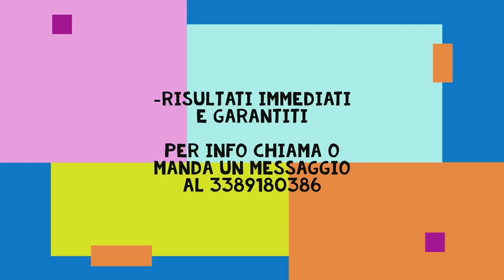SCUOLA ITALIANA DI ORGANETTO - CRISTIAN RUGGIERI (Lezioni a domicilio e online)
Puoi ascoltarmi su:

 @Cristian Ruggieri - Topic
 @Sir Cristian - Topic